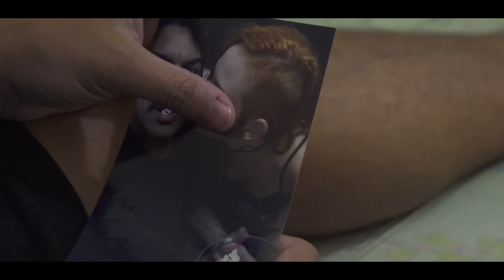MC Charles - Xonada no Grave (GR6 Filmes) Djay W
Artista: MC Charles
Produção: DJay W

Ano 2018.